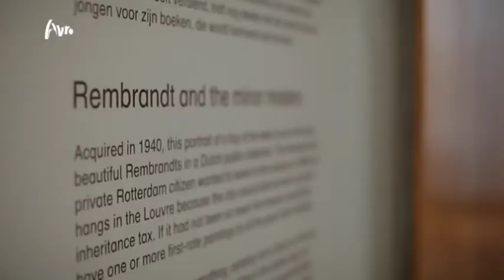Art Tracks - Eric Vloeimans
Art Tracks, een nieuw programma als onderdeel van Avro's Kunstuur, waarbij muzikanten zich laten inspireren door een kunstwerk en daarvoor een nummer componeren. In deze aflevering: Eric Vloeimans, hij liet zich inspireren door 'Le couple aux têtes pleines de nuages' van Salvador Dali.
Presentatie door: Andrea van Pol
Voor meer informatie: kunstuur.avro.nl